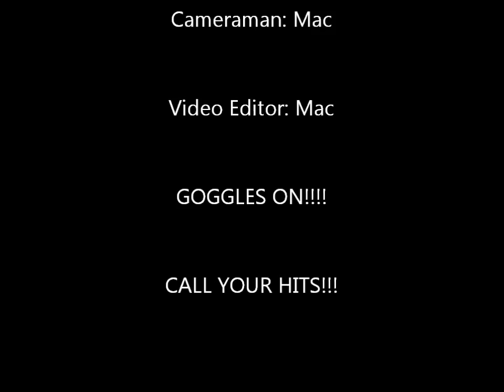mostrecentairsoft2MW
Mac & Jake play airsoft at SS Airsoft CQB field. This is a VIP game.